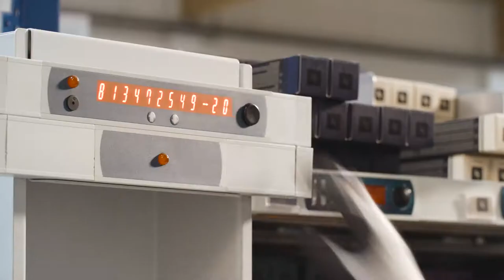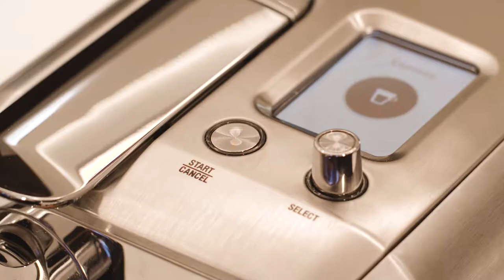Coffee from the best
How can several thousand orders a day be handled quickly and reliably? With conventional picking methods, it is almost impossible. That is why Gebrüder Weiss introduced the paperless Pick-by-Light system to meet the special requirements of Nespresso. There are many benefits: Pickers no longer have to scan. This leaves both their hands free and enables them to pick the required shipments in next to no time.

Experience all about the services regarding the demanding production logistics of Gebrüder Weiss and customer statements.